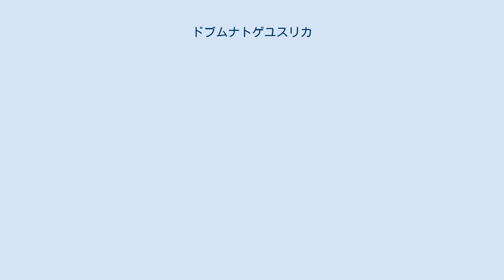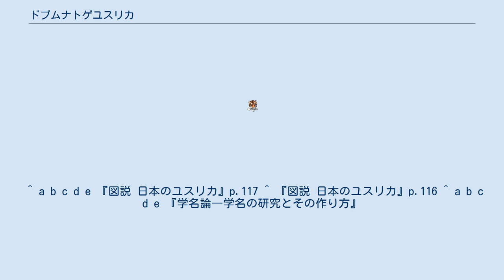ドブムナトゲユスリカ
ドブムナトゲユスリカ（学名：Limnophyes tamakitanaides）は、ハエ目（双翅目）・ユスリカ科に属する昆虫である。
 日本（本州、四国、九州）に分布する。
 体長約2.5mm。
体色は近縁種のコムナトゲユスリカ（Limnophyes minmus）やヤリガタムナトゲユスリカ（Limnophyes pentaplastus）よりも黒っぽい。
楯板基部に葉状の刺毛が20本前後ある。
同属のユスリカと同様に、触覚鞭節は10～13分環節よりなる。
触角比は0.80。
 属名のLimnophyesは「沼沢+美しい姿態の」という意味。
ドブムナトゲユスリカの種小名は非常にユニークで、「多摩汚いです」という日本語のローマ字表記をギリシア語の接尾辞風に綴ったものである。
これは多摩川の汚い部分に生息していることに由来する。
この学名は日本の衛生動物学者である佐々学によって命名され、彼は他にも172種ものユスリカを命名している。
ドブムナトゲユスリカと似たようなネーミングの学名を持つユスリカとして、Limnophyes tamakireides（「多摩綺麗です」）やLimnophyes tamakiyoides（「多摩清いです」）がいる。
 ^ a b c d e 『図説 日本のユスリカ』p.117 ^ 『図説 日本のユスリカ』p.116 ^ a b c d e 『学名論―学名の研究とその作り方』